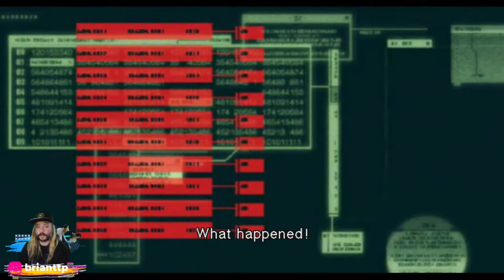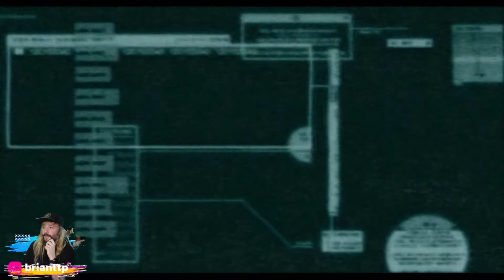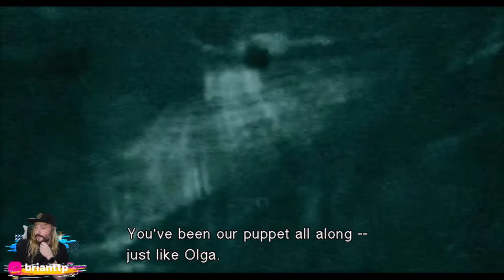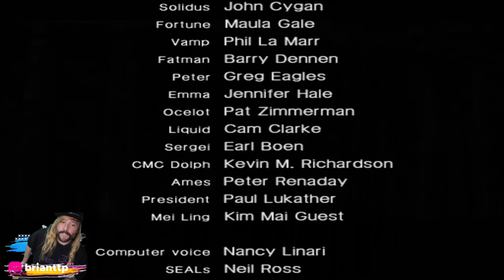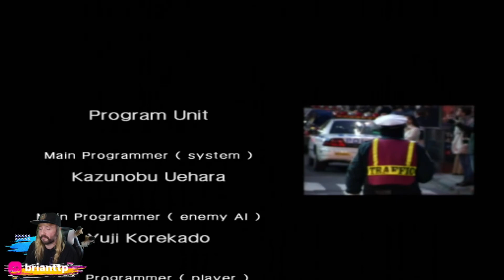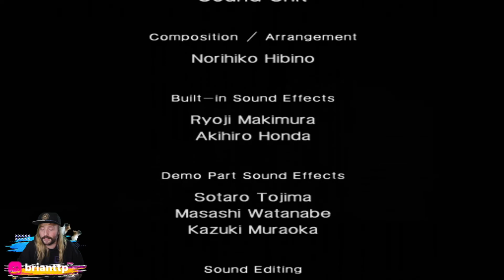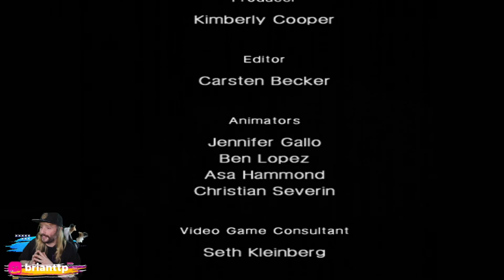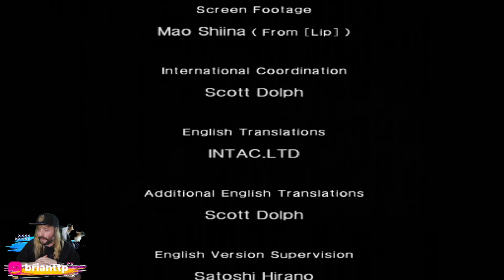Year of the Gear: MGS2: Substance [ENDING]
It's now 2021. Humanity has been ravaged and we're all still dealing with the lingering effects of the last year. What the world needs now is...

TACTICAL ESPIONAGE ACTION.

All of 2021 we'll be playing Metal Gear Solid games in hopes of figuring out how this story even works!